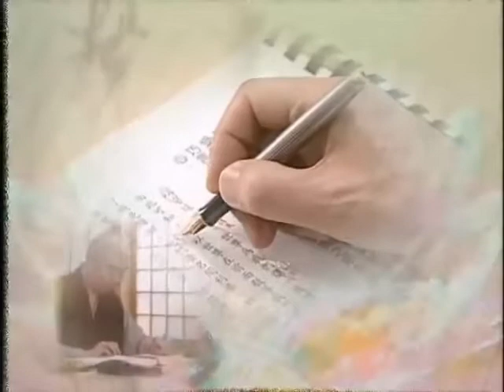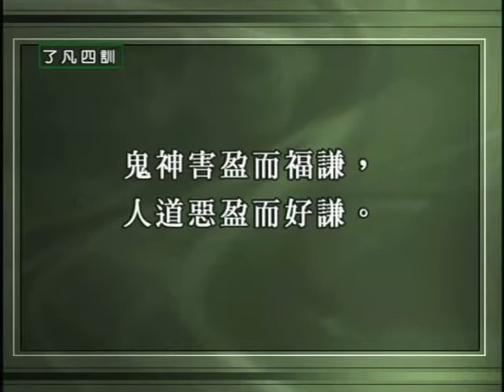了凡四訓 細講 第10集